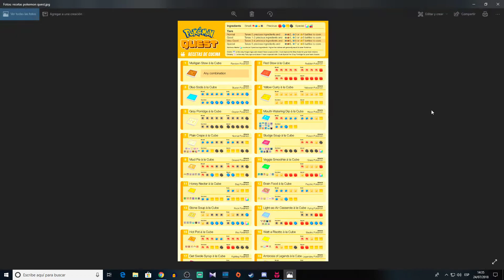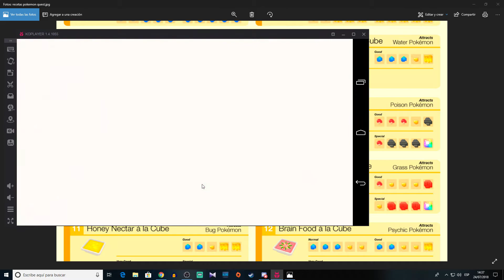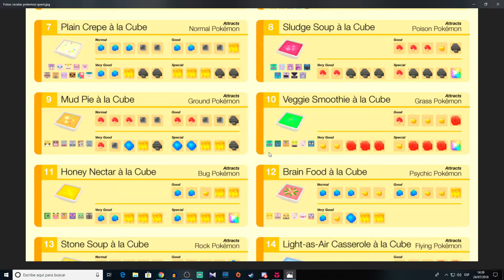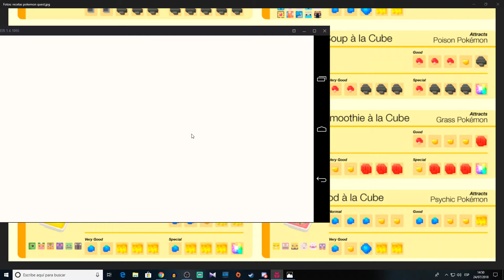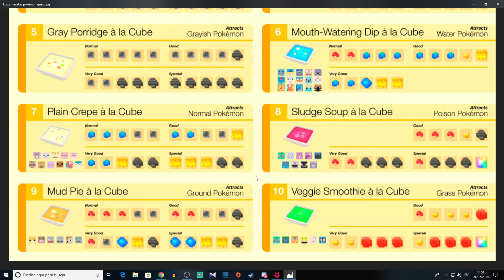Pokemon Quest - cap.26 - Solo quedan 4